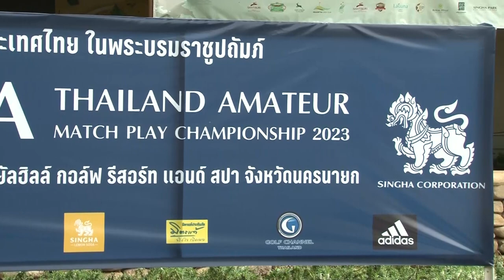ภาพข่าวการแข่งขันกอล์ฟสมัครเล่นสิงห์ไทยแลนด์อเมเจอร์แมทช์เพลย์แชมป์เปี้ยนชิพ 2023 วันที่ 29 เมษายน